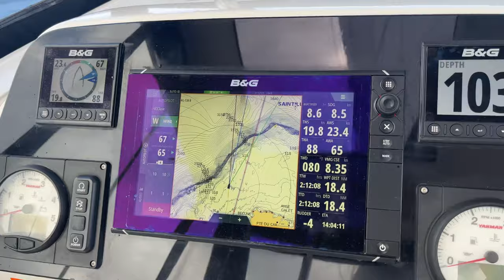Chasing the Wind: SAILING TO MARTINIQUE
This week, we left the stunning Pitons of Saint Lucia and set sail to Martinique. What began as a calm, serene passage grew into a sporty sail! With 20-25kn of wind and big seas, we dodged lobster traps, tacked our way into the anchorage, and were rewarded with a beautiful sunset while we ate charcuterie… does it get any better than that? 🌅🍷

We made it to shore to enjoy our first French pastry of the trip, then picked up our newly repaired sail bag… With an entirely replaced elongated zipper and additional fabric, we’re hoping our less-than-two-year-old Mack Pack sail bag will live on!

Holly and Ray have been sailing together since 2020 on their catamaran, Sabado. They have sailed the East Coast of the States, the Bahamas, and now the Caribbean! They love documenting boatlife and their adventures as liveaboard sailors.